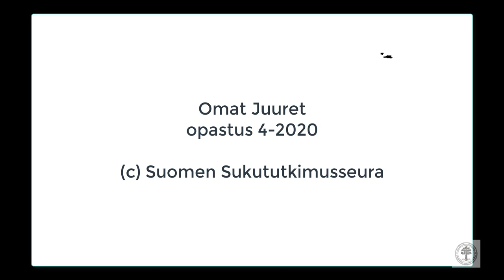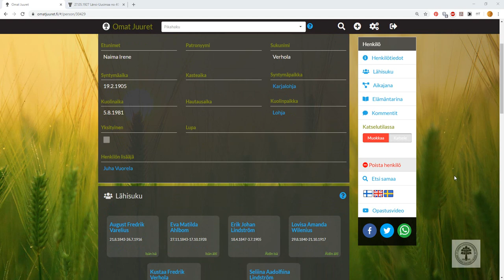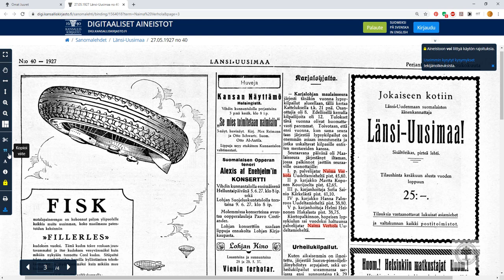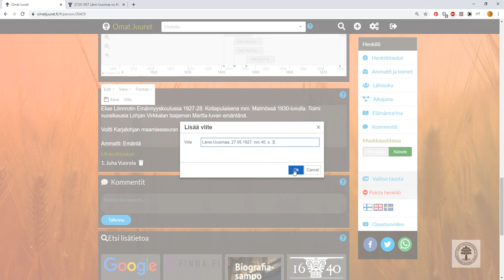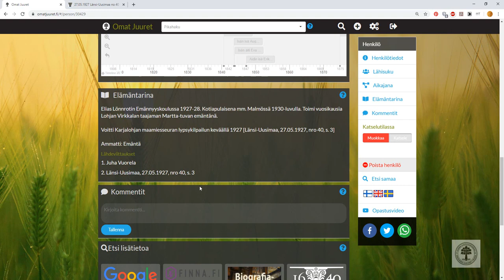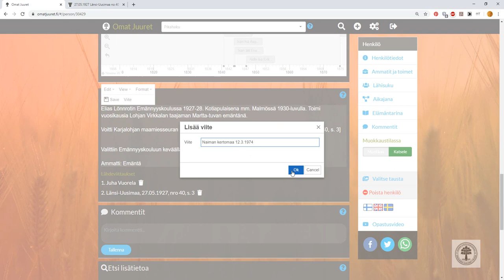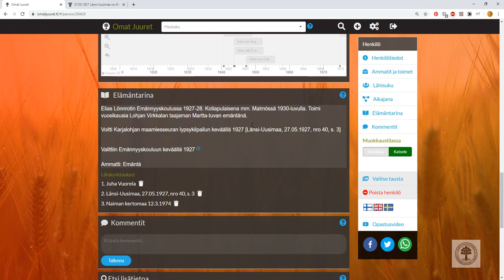Omat Juuret: Viitteiden lisääminen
Omien Juurien opastus 4 / 2020
Viitteiden lisääminen